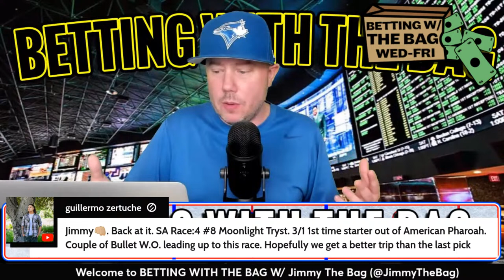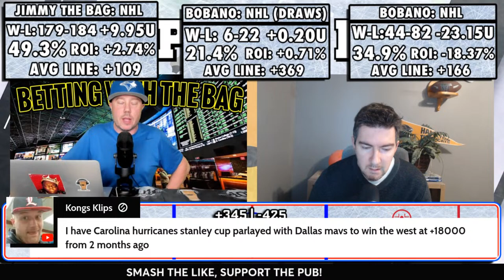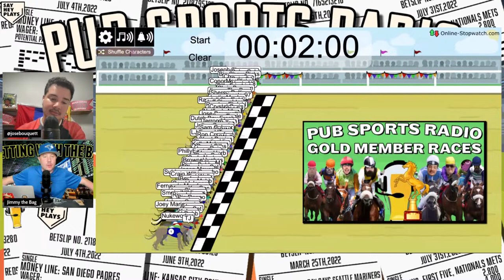NHL | NBA | MLB | Sports Betting Live | Betting with the Bag | Fri, Apr 19th, 2024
We have a MONSTER Friday Betting with the Bag full of money making opportunities across the North American sports betting landscape. We begin by welcoming Ian Cameron AKA Bobano to the show to breakdown the entire 1st round of the NHL Playoffs. Then we move to the hardwood to cap the final NBA Play-In games. Then we're joined by Jose Bouquett to cap a full 16 game MLB card highlighted by best bets from Daby Cab & TJ. We close festivities with a greyhound race for our PSR Gold Members. It's time to join forces, share angles, crunch numbers, dig deep AND GET THAT CASH. Let's get this weekend started with FATTER POCKETS! How are you getting paid tonight?

Today's Schedule -

NHL

5pmEST
East 1st Round - Game 1
New York Islanders (39-27-16, 18-17-6 Away) at Carolina Hurricanes (52-23-7, 27-10-4 Home)
PNC Arena, Raleigh, NC

8pmEST
Toronto Maple Leafs (46-26-10, 24-11-6 Away) at Boston Bruins (47-20-15, 24-11-6 Home)
TD Garden, Boston, MA

Sunday, April 21st

12:30pmEST
Tampa Bay Lightning (45-29-8, 20-18-3 Away) at Florida Panthers (52-24-6, 26-13-2 Home)
Amerant Bank Arena, Sunrise, FL

3:00pmEST
Washington Capitals (40-31-11, 18-19-4 Away) at New York Rangers (55-23-4, 30-11-0 Home)
Madison Square Garden, New York, NY

7pmEST
West 1st Round - Game 1
Colorado Avalanche (50-25-7, 19-16-6 Away) at Winnipeg Jets (52-24-6, 27-11-3 Home)
Canada Life Centre, Winnipeg, MB

10pmEST
Nashville Predators (47-30-5, 24-14-3 Away) at Vancouver Canucks (50-23-9, 27-9-5 Home)
Rogers Arena, Vancouver, BC

Monday, Apr 22nd

Vegas Golden Knights (45-29-8, 18-17-6 Away) at Dallas Stars (52-21-9, 26-11-4 Home)
American Airlines Center, Dallas, TX

10pmEST
Los Angeles Kings (44-27-11, 22-15-4 Away) at Edmonton Oilers (49-27-6, 28-9-4 Home)
Rogers Place, Edmonton, AB

NBA

7pmEST
NBA Play-In - East - 8th Seed Game
Chicago Bulls (39-43, 19-22 Away) at Miami Heat (46-36, 22-19 Home)
Kaseya Center, Miami, FL

9:30pmEST
NBA Play-In - West - 8th Seed Game
Sacramento Kings (46-36, 22-19 Away) at New Orleans Pelicans (49-33, 21-19 Home)
Smoothie King Center, New Orleans, LA

MLB

2:20pmEST
Miami Marlins (4-15, 2-4 Away) at Chicago Cubs (11-7, 5-1 Home)
Wrigley Field, Chicago, Illinois

6:40pmEST
Los Angeles Angels (9-10, 7-6 Away) at Cincinnati Reds (9-9, 4-5 Home)
Great American Ball Park, Cincinnati, Ohio

6:40pmEST
Boston Red Sox (10-10, 7-3 Away) at Pittsburgh Pirates (11-8, 3-2 Home)
PNC Park, Pittsburgh, Pennsylvania

6:40pmEST
Chicago White Sox (3-15, 1-6 Away) at Philadelphia Phillies (11-8, 7-6 Home)
Citizens Bank Park, Philadelphia, Pennsylvania

6:45pmEST
Houston Astros (6-14, 2-5 Away) at Washington Nationals (8-10, 2-4 Home)
Nationals Park, Washington, District of Columbia

7:05pmEST
Tampa Bay Rays (11-9, 4-2 Away) at New York Yankees (13-6, 4-2 Home)
Yankee Stadium, Bronx, New York

7:10pmEST
Oakland Athletics (8-11, 4-2 Away) at Cleveland Guardians (13-6, 3-3 Home)
Progressive Field, Cleveland, Ohio

7:20pmEST
Texas Rangers (11-9, 6-4 Away) at Atlanta Braves (12-5, 4-2 Home)
Truist Park, Atlanta, Georgia

7:40pmEST
Baltimore Orioles (12-6, 4-2 Away) at Kansas City Royals (12-7, 8-2 Home)
Kauffman Stadium, Kansas City, Missouri

8:10pmEST
Detroit Tigers (10-9, 6-2 Away) at Minnesota Twins (6-11, 1-4 Home)
Target Field, Minneapolis, Minnesota

8:15pmEST
Milwaukee Brewers (11-6, 7-2 Away) at St Louis Cardinals (9-10, 3-3 Home)
Busch Stadium, St. Louis, Missouri

8:40pmEST
Seattle Mariners (9-10, 2-4 Away) at Colorado Rockies (4-15, 2-4 Home)
Coors Field, Denver, Colorado

9:40pmEST
Toronto Blue Jays (10-9, 4-6 Away) at San Diego Padres (11-10, 5-6 Home)
Petco Park, San Diego, California

10:10pmEST
New York Mets (10-8, 4-2 Away) at Los Angeles Dodgers (12-9, 8-6 Home)
Dodger Stadium, Los Angeles, California

10:15pmEST
Arizona Diamondbacks (9-10, 2-4 Away) at San Francisco Giants (8-11, 3-3 Home)
Oracle Park, San Francisco, California